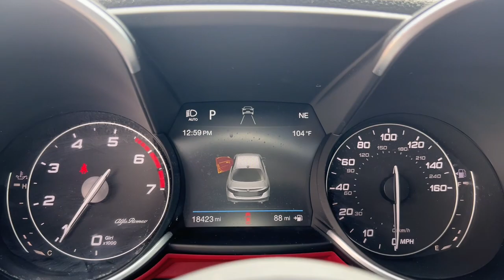2019 Alfa Romeo Giulia Miami Shores, Aventura, Miami Beach, Miami Lakes, Miami, FL P3972F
Alfa White Used 2019 Alfa Romeo Giulia available in Miami Shores, Florida at Tropical Chevrolet. Servicing the Aventura, Miami Beach, Miami Lakes, Miami, FL area.

#{MAKE}
#{MODEL}
2019 Alfa Romeo Giulia Ti Sport - Stock#: P3972F - VIN#: ZARFAMBN8K7600787

Tropical Chevrolet
8880 Biscayne Blvd

2019 Alfa Romeo Giulia Ti Sport GUARANTEED FINANCE APPROVAL FOR EVERYONE..., TROPICAL CHEVROLET SUPERCENTER. , LOWEST PRICE ON ANY NEW CHEVROLET...GUARANTEED. , ABS brakes, Alloy wheels, Aluminum Interior Trim, Aluminum Steering Column Mounted Paddle Shifters, Auto-Dimming Exterior Mirrors, Black Headliner, Blind Spot & Cross Path Detection, Bright Aluminum Pedals, Colored Brake Calipers, Compass, Driver Assistance Static Package, Electronic Stability Control, Front dual zone A/C, Gloss Black Window Surround Moldings, Heated door mirrors, Heated front seats, Illuminated entry, Leather Seats, Low tire pressure warning, Manual Adjustable Thigh Support, Power Adjustable Bolster, Quick Order Package 22U Sport, Remote keyless entry, Sport Front & Rear Fascias, Sport Leather Seats, Sport Leather-Wrapped Steering Wheel, Traction control, Wheels: 19 x 8.0 Bright 5-Hole Aluminum. Recent Arrival! Priced below KBB Fair Purchase Price! Odometer is 5092 miles below market average! 24/33 City/Highway MPG